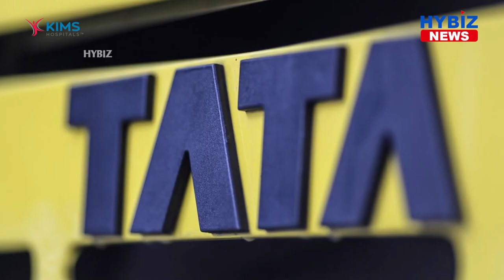AU Small Finance Bank, Tata Motors Tie Up For Passenger Vehicles Financing || Hybiz tv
AU Small Finance Bank, India’s largest Small Finance Bank, today signed an agreement with Tata Motors - India’s leading automotive brand; offering exciting finance options to customers on the company’s New Forever range of passenger cars and SUVs. This scheme will offer maximum financing on the vehicle as per each individual’s requirements. Customers can also enjoy the benefit of unique EMI options with a repayment tenor of up to seven years. The Bank has designed certain exclusive features for Tata Motors car buyers availing the car finance option. This offer applies to a spectrum of customers like salaried, self-employed professionals, self-employed non-professionals, Agri and Dairy farmers, etc. including new to credit customers. Furthermore, customers can also apply for a car loan via AU 0101 App to avail of pre-approved offers.
Mr. Bhaskar Karkera, Head of Wheels Business, AU Small Finance Bank, said  “We are pleased to partner with Tata Motors as the desired financier for passenger vehicle loans. With this association, we are hopeful to leverage the extensive reach of both the brands in rural, semi-urban and urban markets and empower many Indians to fulfill their dreams of owning their vehicles. The Bank’s tie-up with Tata Motors will be a win-win for customers as they can access best-in-class personal mobility solutions with the finest finance option from AU Bank. Customers will get attractive pre-approved offers at competitive pricing using AU 0101 App. With Electric Vehicles demand on the upswing, we are also excited to help contribute to a greener, brighter future by providing finance for such emission-friendly mobility. We strongly feel that our car loan facilities will appeal to the target markets in India. This tie-up is evidence of the Bank’s ongoing endeavor to fulfill the needs of emerging India.”